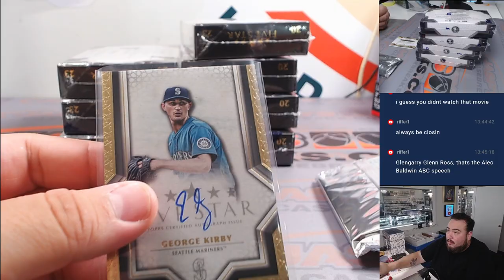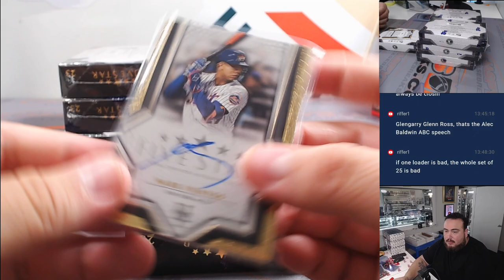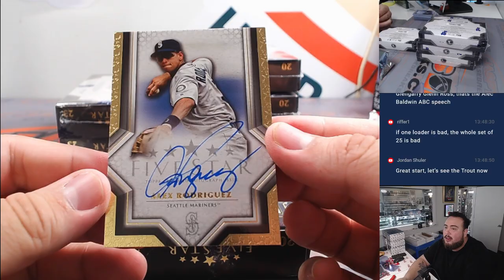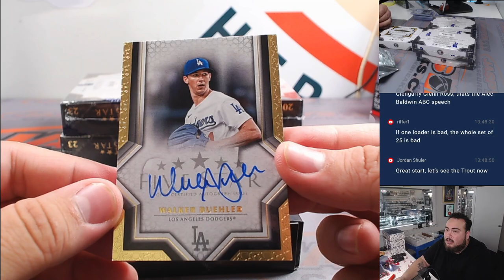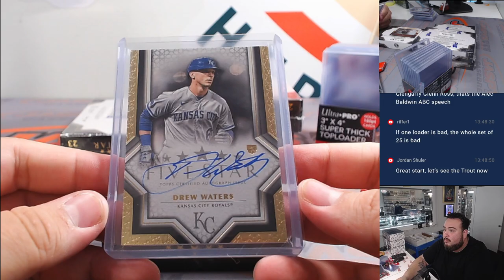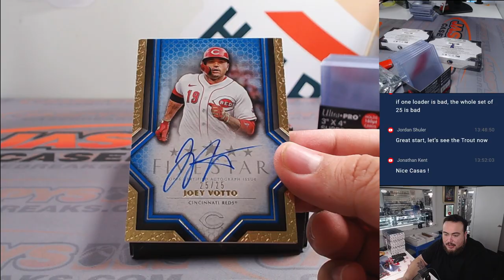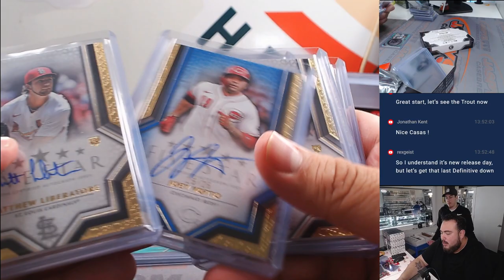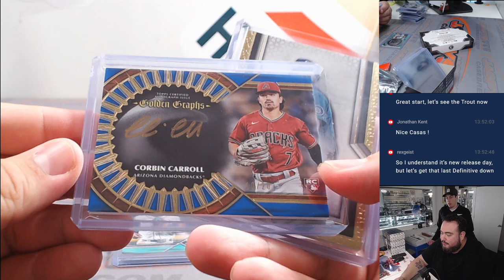W. 2/21/24 - 2023 Topps Five Star Baseball 8-Box Case #2 *PYT*